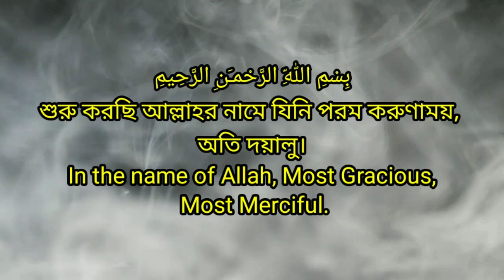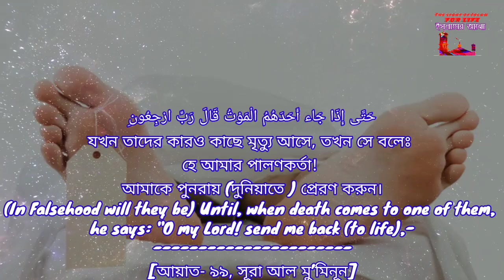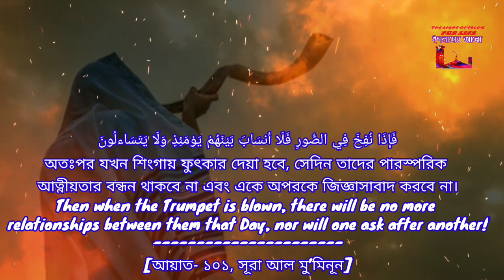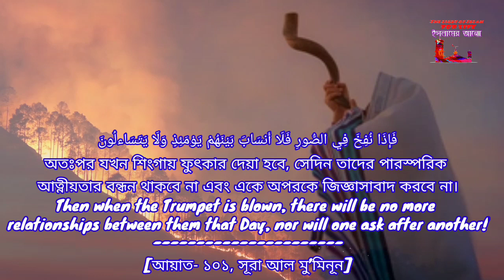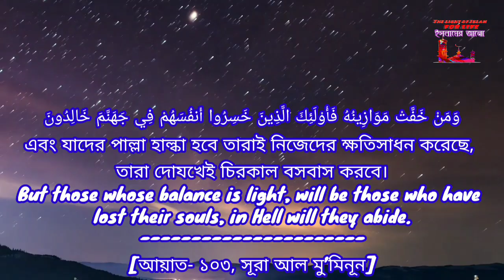Quran Recitation Surah Al Mu'Minun | কুরআন মানুষের অতীত ও ভবিষ্যত বলে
Quran Recitation With Bangla Translated.

সূরা আল মুমিনুন এর ৯৭ হতে ১০৫ নং আয়াত পর্যন্ত আবেগাপ্লুত তিলাওয়াত।

কুরআন মানুষের আমাদের অতীত ও ভবিষ্যৎ সম্পর্কে বলে যাতে আমরা সঠিক পথে বা সহজ সরল পথে চলতে পারি।

Surah Al MuMinun Heart touching Recitation.

Recited by :- Hamza boudib .

Surah Al Mu'Minun (95-105) Ayat  Beautiful Recitation and Visualization of The Holy Quran .

Video Credits : Pexels | Mixkit & Pixabay.

আমার কথা পৌঁছিয়ে দাও -
তা যদি এক আয়াতও হয়।
- নবী মােহাম্মদ সাল্লাল্লাহু আলাইহি ওয়াসাল্লাম।
হাদিস: ৩৪৬১ সহীহ বুখারী ইসলামী ফাউন্ডেশন

Amazing Recitation Surah Al Mu'MinunQuran